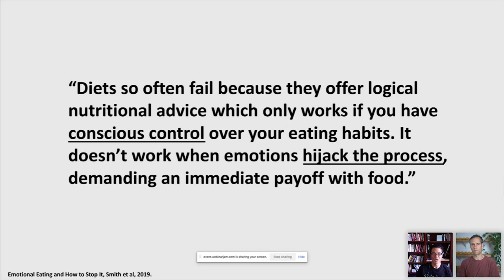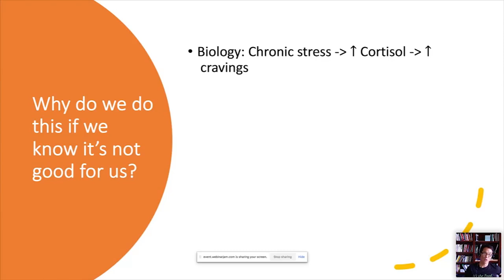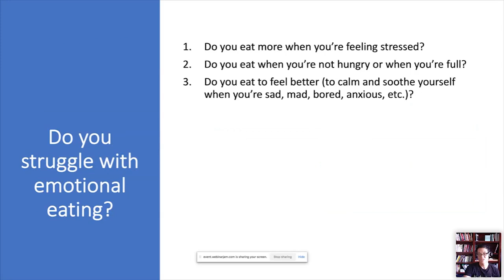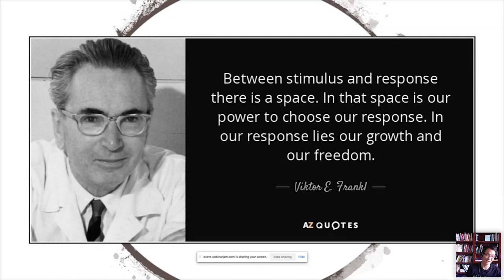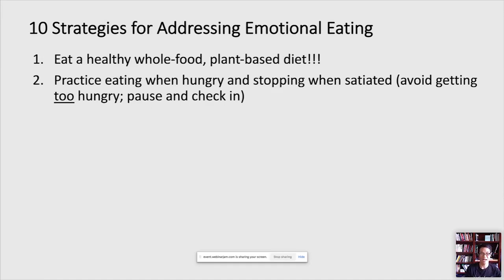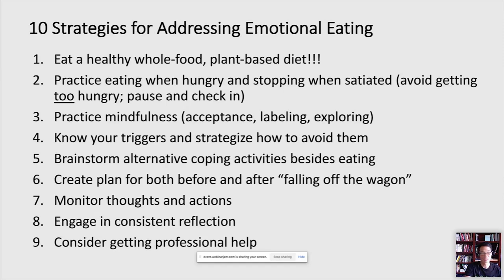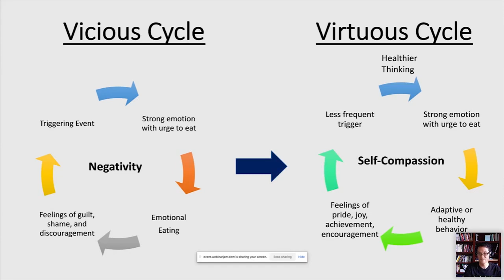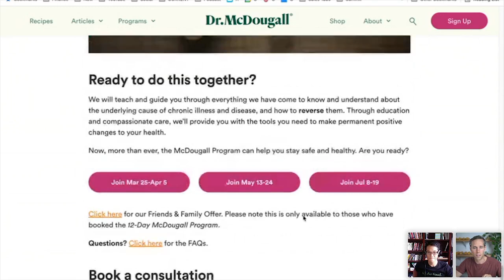How to Break the Pattern of Emotional Eating | Dr. Anthony Lim | Webinar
If you're an emotional eater who's struggling with gaining control of your eating habits. . . Stick around.

Mastering Diabetes presents this webinar with Dr. Anthony Lim. Dr.  Anthony became passionate about whole food, plant-based nutrition after seeing how it transforms the overall health of tons of people who followed such way of eating. While some people do succeed in transitioning to a healthy diet, others just can't break away from overindulgence. So here's something that might be able to help.

Here's what to learn in this video:

- Understand what emotional eating is and how it affects us
- Identify if you struggle with emotional eating and to what extent
- Simple steps for beginning to improve in this area

00:00 - How to Break the Pattern of Emotional Eating
12:46 - Stories of emotional eating
16:26 - Is emotional eating a bad thing?
29:02 - The difference between emotional and physical hunger
35:40 - The emotional eating cycle and hope
42:39 - 10 strategies for addressing emotional eating
1:04:24 - Additional resources
1:07:09 - The 12-Day McDougall Program
1:14:07 - Dr. Anthony's personal story

Dr. Lim is the Medical Director of the McDougall Program and a Lecturer at TrueNorth Health Center and Kaiser Permanente Santa Rosa Medical Center, where he leads various plant-based programs and initiatives. Dr. Lim is passionate about educating his patients, health care providers, and the public about the benefits of a whole-food, plant-based diet and healthy lifestyle in preventing, treating, and reversing chronic illnesses such as obesity, diabetes, cancer, and heart disease. He has traveled across the U.S. and worldwide giving lectures on nutrition, lifestyle medicine, and behavioral change. Dr. Lim is a graduate of Stanford University, Harvard Law School, and Boston University School of Medicine. He is also a bar-certified attorney in the state of California. Dr. Lim lives in Santa Rosa, California with his wife, Jean, and their two children, Joshua (13) and Julia (9), who bring them endless joy and laughter. His outside interests include playing out in nature, learning guitar, and continually growing in his Christian faith.

Cyrus & Robby